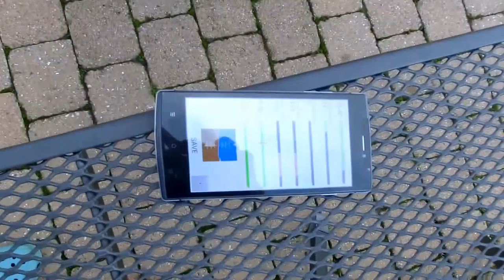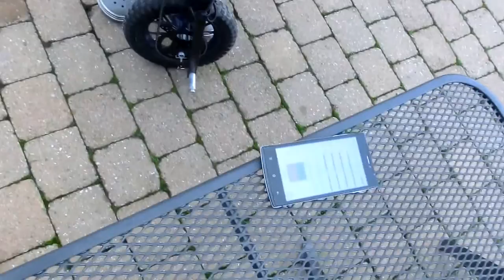Electric self balancing unicycle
First test run of my DIY Unicycle.
Motor: MY1020 24V DC 500W
Motorcontroller: BTS7960
Battery: Multistar Lipo 6S1P 10000mAh 10C
Controller: Arduino Mega 2560
IMU: MPU-6050

Currently i have a problem with the motor power: The motor should run three times faster.